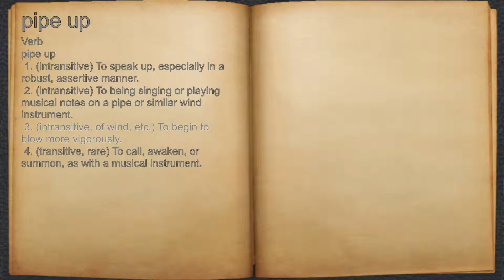What does pipe up mean?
A spoken definition of pipe up.

Intro Sound:
Typewriter - Tamskp